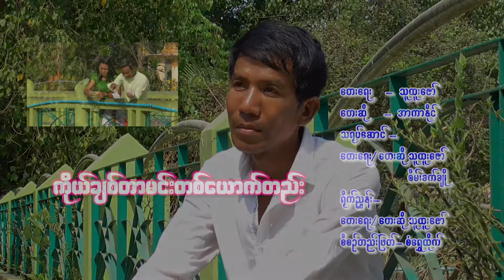@ ကိုယ်ချစ်တာ မင်းတစ်ယောက်တည်း @ အာကာနိုင်